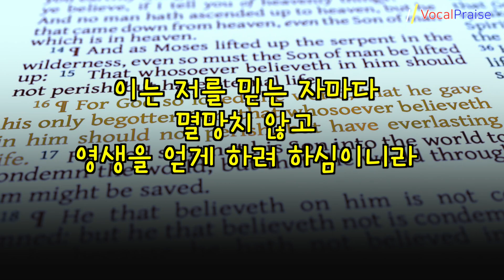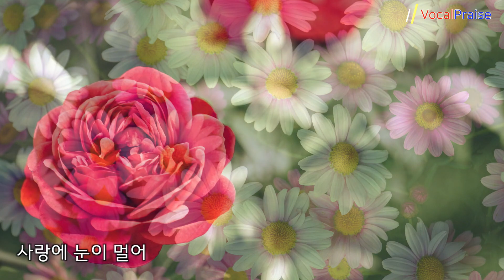눈먼 사랑 -소프라노 성윤숙 / 서옥선 작곡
눈먼 사랑
Blind Love
서옥선 작곡
소프라노 성윤숙